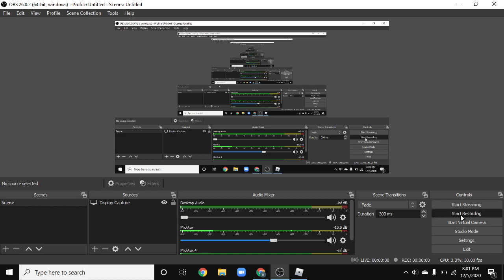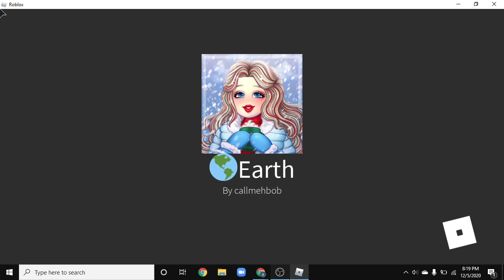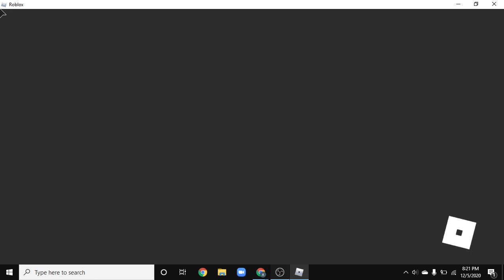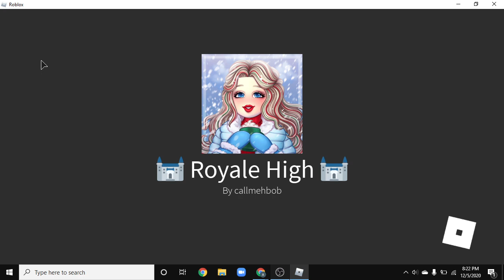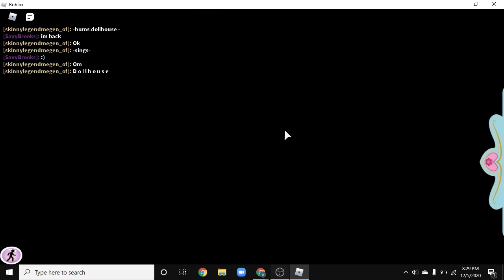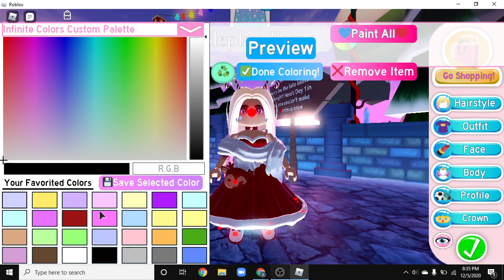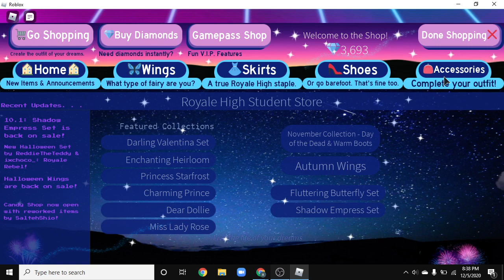Playing with my bff's cousin!?!?!